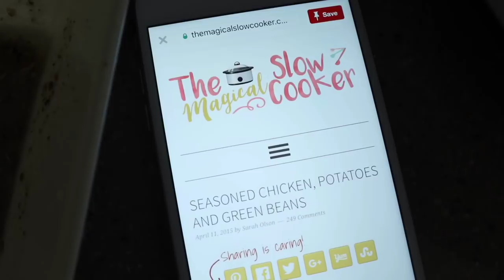DAY IN THE LIFE WITH A SICK TEETHING BABY | DITL OF A STAY AT HOME MOM OF 2 | Tara Henderson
Since I've been so consumed with Shay because she's sick and teething, I decided to take Baylee out for a mommy daughter date just the 2 of us. We had so much fun.

Tara Henderson
190 E. Stacy Rd

POSHMARK: @Tarahendo

Where I get my Oils ("TARAHENDERSONFREE" for $40 gift card on your first subscription)

Xx
-Tara